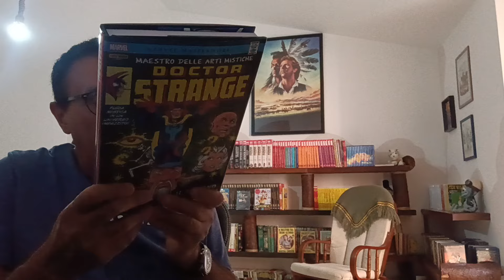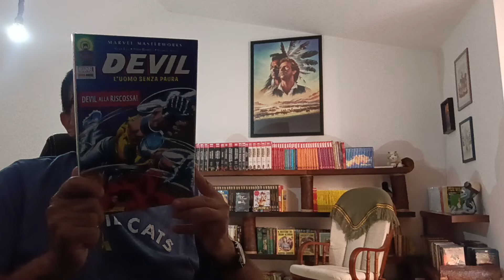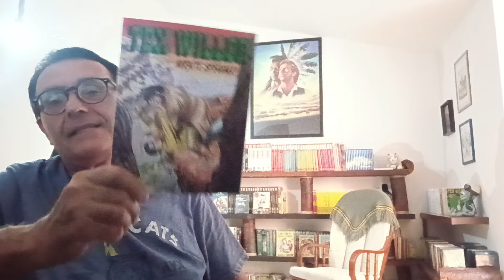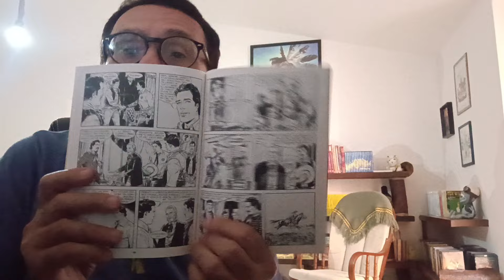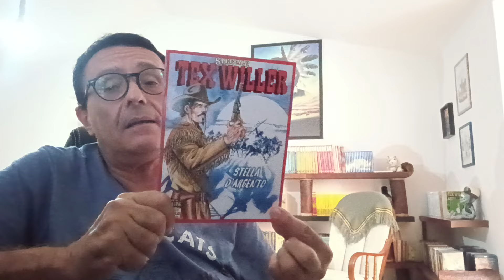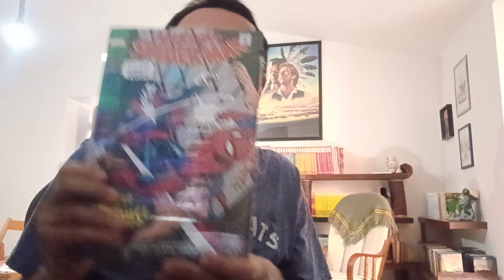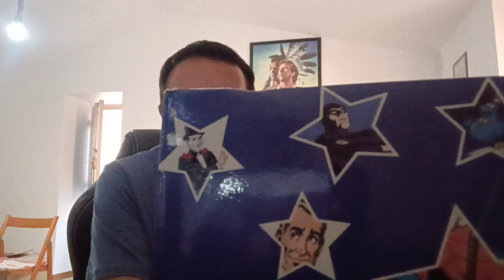A volte ritornano